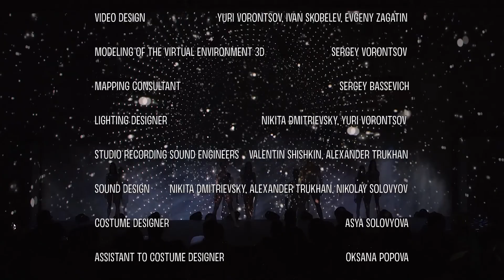ENERGY REIMAGINED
Multimedia ballet and opera performance
London, 7th September 2018
Conductor, arranger – Alevtina Ioffe
Performed by Veronika Dzhioeva, Evgenia Obraztsova, Mikhail Lobukhin,Oksana Kardash,Ivan Mikhalev, Darya Lovtsova, Anastasia Ershova, Darya Yurchenko
Recorded by the quartet: Natalya Frolkina (violin), Ekaterina Lukovskaya (violin), Maria Lukyashina (viola), Valentina Okuneva (cello), Darya Smirnova (piano).
DJ: Artem Pinegin. Conductor: Alevtina Ioffe.
Project Music Director, Arranger and Conductor  Alevtina Ioffe
Production Director and Choreographer  Nikita Dmitrievsky
Video design  Yuri Vorontsov, Ivan Skobelev, Evgeny Zagatin
Modeling of the virtual environment 3D Mapping Sergey Vorontsov
Consultant Sergey Bassevich
Lighting designer  Nikita Dmitrievsky, Yuri Vorontsov
Studio recording sound engineers Valentin Shishkin, Alexander Trukhan  Sound design  Nikita Dmitrievsky, Alexander Trukhan, Nikolay Solovyov
Costume designer Asya Solovyova
Assistant to costume designer  Oksana Popova
Studio filming operator  Filipp Dmitrievsky
Project manager Ernst Islanov
Project coordinators  Elena Davydova, Ekaterina Shikalovich
Managing Director  Colin Richman